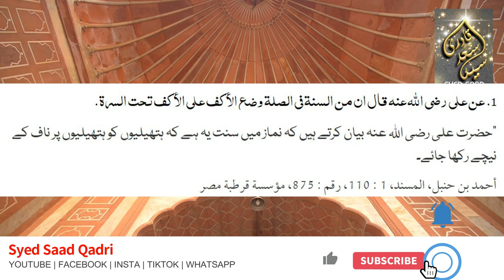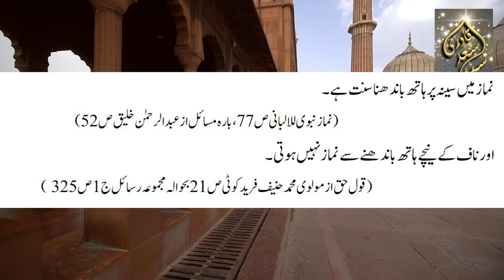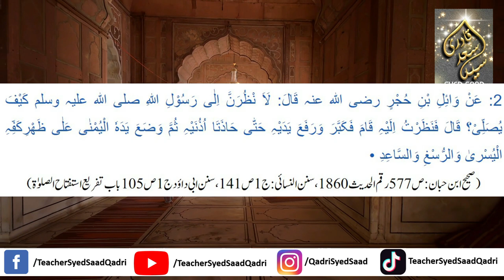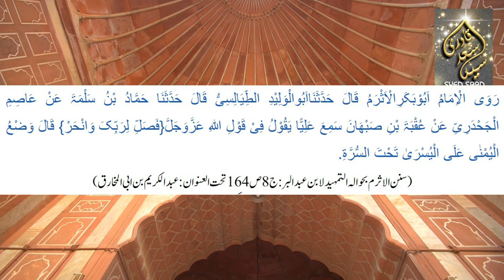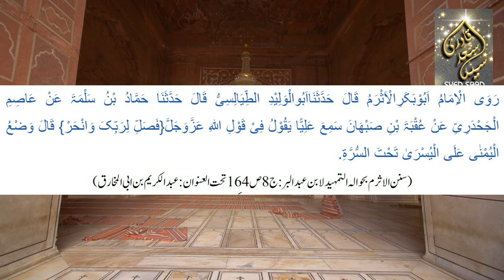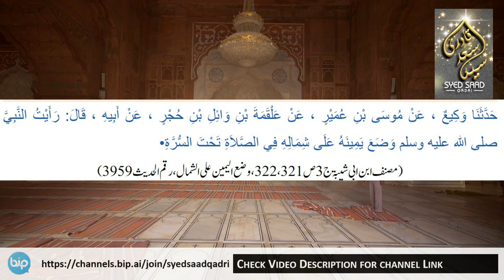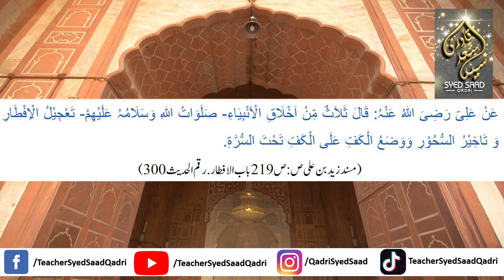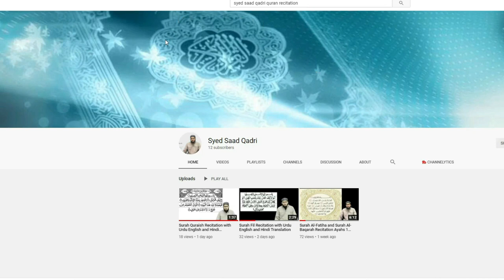Hanfi Namaz mein Naaf ke Neeche kyun hath bandhte hein | Ghair Muqallid Aiteraz ka Jawab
Hanfi Namaz mein Naaf ke Neeche kyun hath bandhte hein